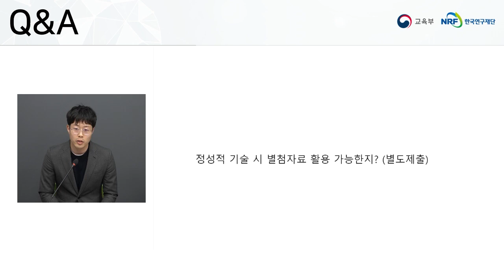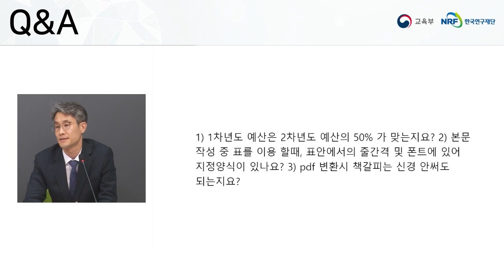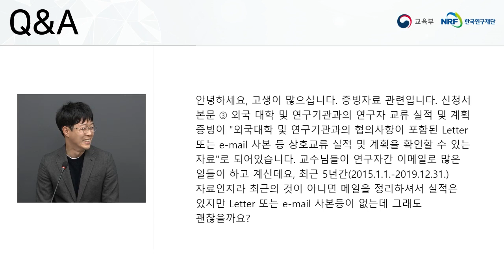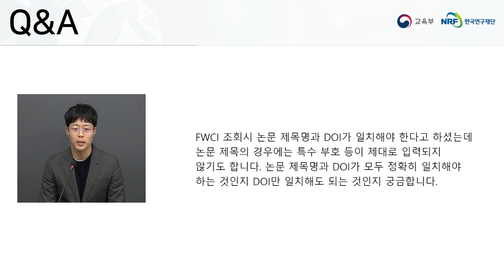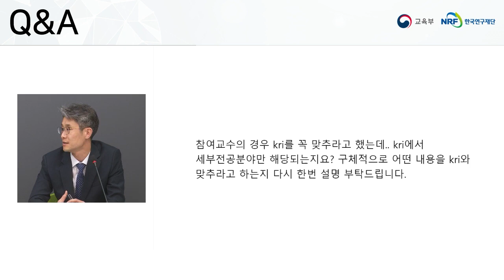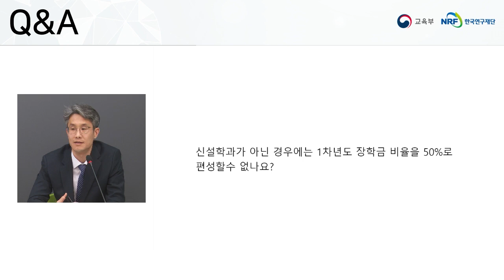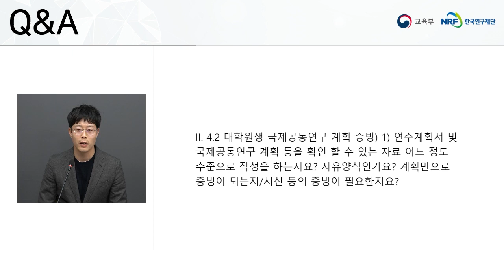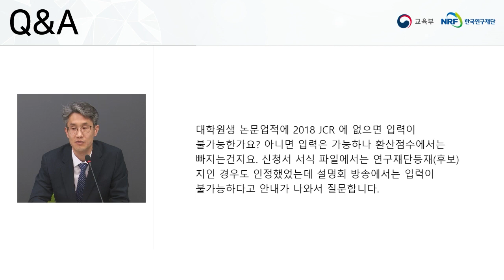4단계 BK21 사업선정평가 신청서 온라인 입력 설명회(2) - 신청서 서식관련 질의응답